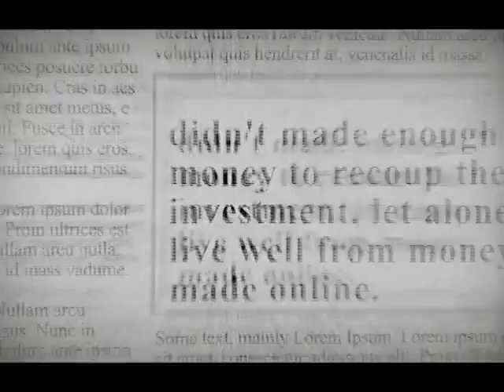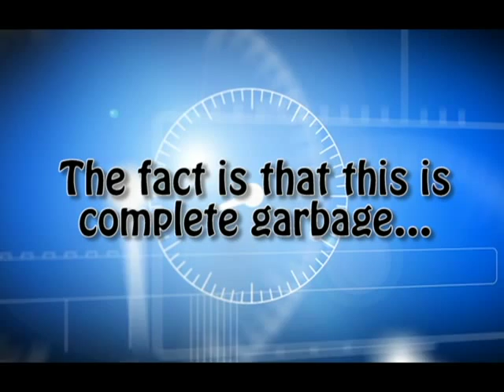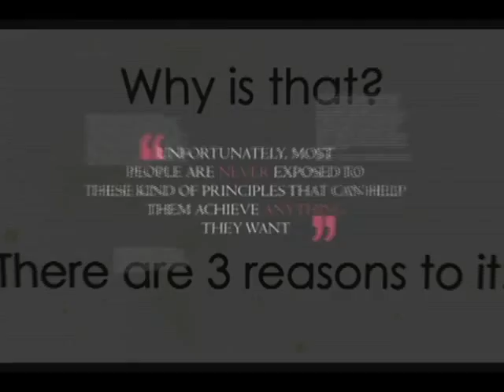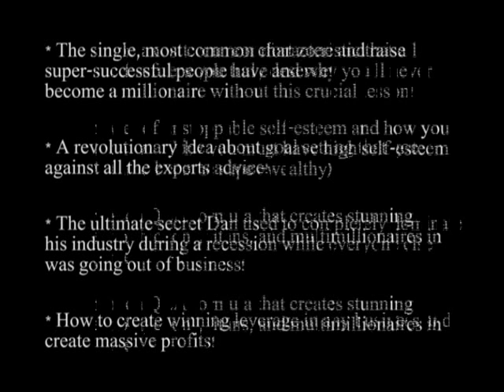Dan Pena Marketing